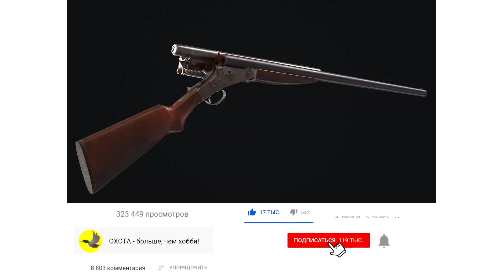на ГУСЯ УТКУ ЗАЙЦА и ЛИСУ редкое Четырёхствольное ружьё Фанзой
Четырехствольное ружьё. Это необычное четырёхствольное ружьё  было спроектировано и собрано на заказ в соответствии с желанием Клиента. Нарезная двустволка — горизонталка  калибра 9,3x74R была скомбинирована с гладкой двустволкой с вертикальным расположением стволов и сведена в ОДНО ружьё.
Трёхствольные ружья по сей день используются некоторыми охотниками в качестве универсального оружия. Но есть и те, кто предпочитает ещё более универсальные и конструктивно более сложные четырёхствольные ружья – фирлинги. Это редкое специальное оружие обычно изготавливается штучно на заказ, при этом фирм, делающих четырёхстволки, крайне мало.
 Как тебе такое ружье?  Приглашаем к обсуждению под видео.
У НАС БУДЕТ ИНТЕРЕСНО!